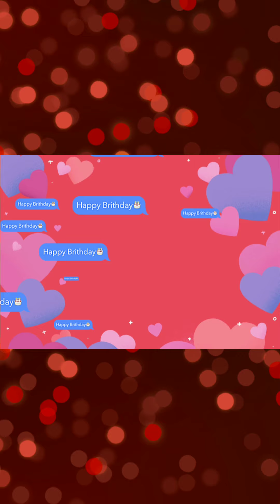Alleanna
we love you ate kat aka tati, kating, mader, kitkat, hero lady, ter, bes.

thank you all for sending all your LoveVideoMsgs to our Future Doc... much appreciated kay gamahay n kuno ang bdaygurl 😁😂